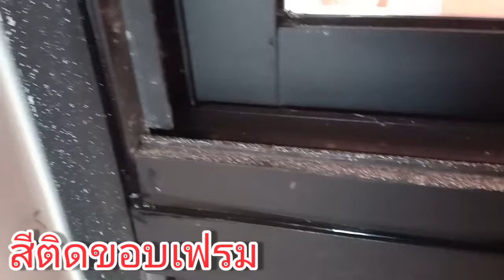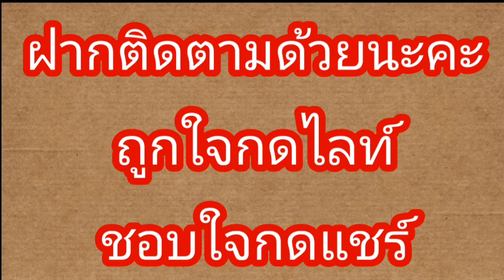วิธีทำความสะอาดสีติดเฟรมอย่างหนา|SaraNae Zone |คลิกเดียว รู้เรื่อง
ปรึกษาเรา
ทีมงานเหมางานทำความสะอาด
ไปทุกที่ที่มีงาน
รับงานทำความสะอาดครบวงจร
**โรยตัวเช็ดกระจก
**ซักโซฟา  ซักพรม  ซักเก้าอี้
**ทำความสะอาดทั่วไป
**ฟื้นฟูหินอ่อน
**ล้างพื้นโรงงาน  สำนักงาน และอื่นๆ
**เคลือบเงาพื้นกระเบื้องยาง
หรือปรึกษาได้ที่
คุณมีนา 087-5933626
ราคาพิเศษสามารถคุยได้